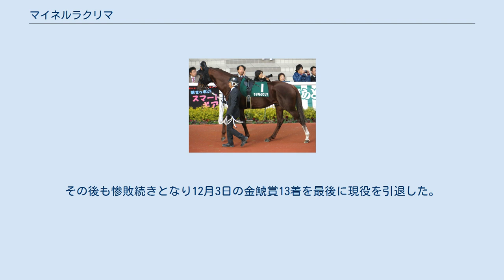マイネルラクリマ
マイネルラクリマは日本の競走馬。
馬名の由来は冠名にイタリア語で涙。
おもな勝ち鞍は2012年京都金杯、2013年七夕賞、2014年オールカマー。
 デビューは6月26日の函館競馬場の芝1200m戦で4番人気ながらにデビュー戦を勝利で飾った。
2戦目は新潟のダリア賞に出走し、3着に敗れたものの、新潟2歳ステークスは10番人気ながら先行粘り切って2着に健闘する。
ちなみに1着のマイネイサベルはラクリマと同じサラブレッドクラブ・ラフィアンの所有馬で同じ馬主による1,2着となった。
その後東京スポーツ杯2歳ステークスは4着、朝日杯フューチュリティステークスは6着だった。
 初戦はNHKマイルカップで16番人気だったが後方から追い込み6着に入った。
その後関西へ遠征し京都の白百合ステークスに出走。
先行粘り込み2勝目を飾った。
東日本大震災の影響で中山開催となったラジオNIKKEI賞はフレールジャックに差されて2着に惜敗した。
2ヶ月の休養明けとなったオールカマーは6着に敗れた。
しかし東京のマイル戦の富士ステークスとキャピタルステークスはいずれも3着に健闘した。
 京都金杯は後方から追い込んだダノンシャークを抑え、重賞初制覇を果たした。
しかし東京新聞杯はいいところ無く8着に敗れ、その後調教中に第3中足骨を骨折し、約1年以上の休養を余儀なくされる。
 3月の東風ステークス（12着）で復帰し、復帰2戦目となった福島民報杯は中団から最後差しきって復帰後初勝利を飾った。
京都の都大路ステークスは1番人気だったが先行したリルダヴァルを捕らえられず2着に惜敗した。
そして福島の七夕賞は4コーナーで先頭に立つとそのまま押し切って重賞2勝目を飾った。
続く小倉記念ではいつものように先行するも斤量58kgが響いたか3着に敗れる。
休養を挟み福島記念ではダイワファルコンがレコード勝ちを収め惜しくも2着。
次の朝日チャレンジカップでは早め先頭に立つも後続に差され4着。
2013年を終える。
 年が明けての初戦は京都金杯。
久しぶりのマイルに対応できなかったか道中他馬に挟まれたこともありいつものように先行できず11着と惨敗した。
次走の中山記念では強い雨が振る馬場で大外枠からのレースであったが4着と善戦。
その後間隔を開けて香港でチャンピオンズマイルに参戦するもまったくいいところなく10着に敗れる。
帰国後初戦はエプソムカップとなったが主戦の柴田大知騎手が騎乗停止で乗ることができず川田将雅騎手に乗り代わりとなり普段と変わらない走りだったがディサイファの2着と惜敗した。
そして七夕賞連覇を狙い出走したがやや反応鈍く奮戦するも3着に敗れ連覇はならなかった。
その後は休養に入り休み明けの初戦オールカマーでは戸崎圭太騎手が手綱をとり逃げるカレンブラックヒルを捉え先頭に立ち追い込んでくるラキシスを凌いで1着。
1年2ヶ月ぶりの勝利を飾った。
この勝利で秋の天皇賞への優先出走権を得て天皇賞に出走し先行するも不利な大外枠の影響もあり11着に敗れた。
12月の香港カップへの招待を受諾し、出走を予定していたが、12月9日に行われた調教中の事故で左第1指骨骨折をしていたことが判明し、このレースの出走を見合わせることになった。
その後帰国・検疫を行い放牧に出され治療に専念し「復帰までに1年程度かかるだろう」として、出走ローテーションは白紙の状態に戻った。
 2016年2月28日の中山記念で復帰するも10着に終わる。
その後も惨敗続きとなり12月3日の金鯱賞13着を最後に現役を引退した。
引退後は東京競馬場で乗馬となる。